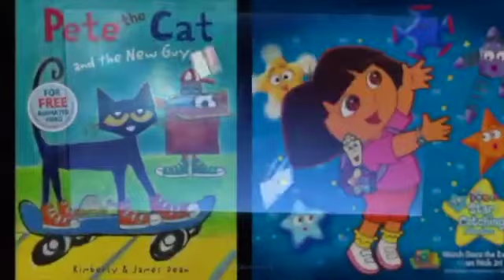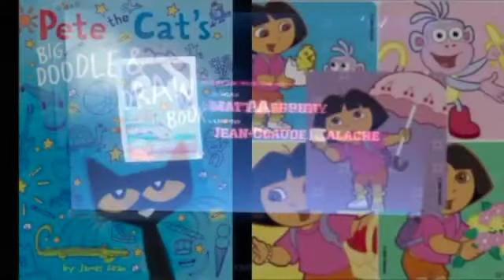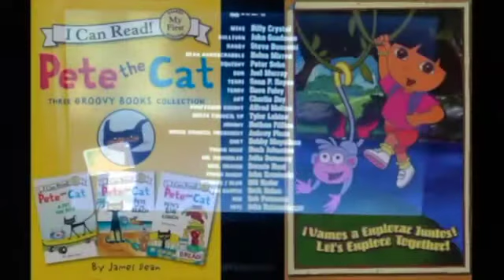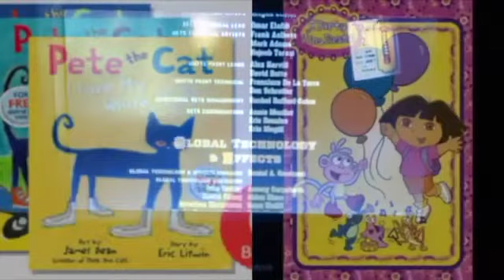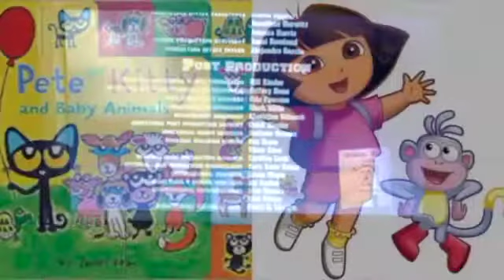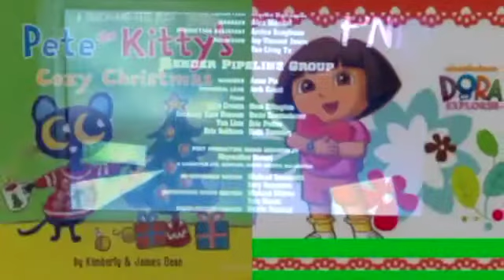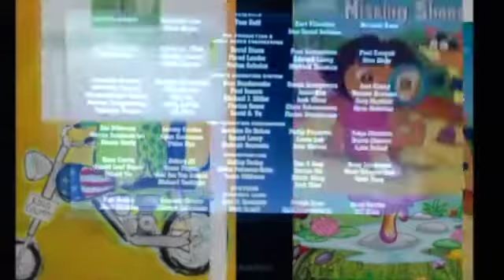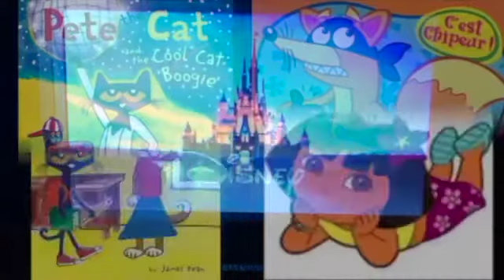MERGED Pete The Cat and Dora The Explorer Monsters University End Credits on Video (2013, 2020)